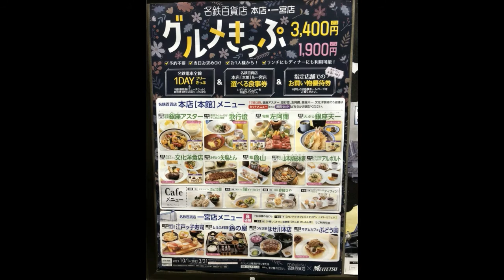マイビデオ35